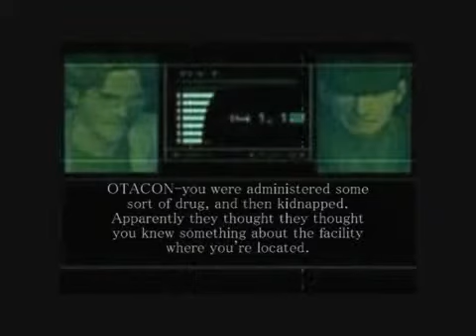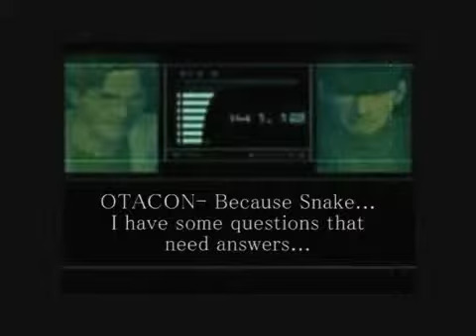Metal Gear Solid Spoof part1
Metal Gear solid spoof... first movie we did with special effects a while ago...  part one of our metal gear solid miniseries... doesn't follow the game story so dont bitch lol... enjoy

Metal Gear Solid: Chronicles of Snake